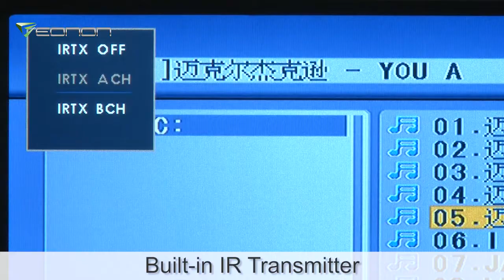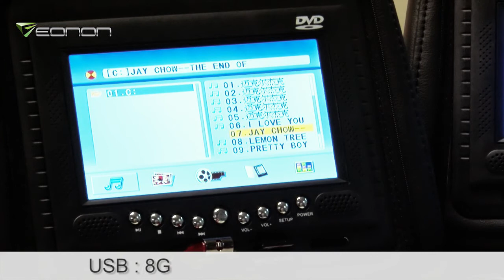Eonon C1033 7 Inch Digital Screen Headrest DVD Player (Sony Lens)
This new released 7 Inch Eonon Headrest Monitor is using the top quality Sony Lens:

Here are the main great features:
- DVD Player
- Built-in IR/FM Transmitter
- Infrared Wireless Stereo Headphone
- Built-in 32 Bits Games
- Support SD Card: 8G
- USB: 8G
- Ajustable Poles: 100mm-190mm

to know more about this product.